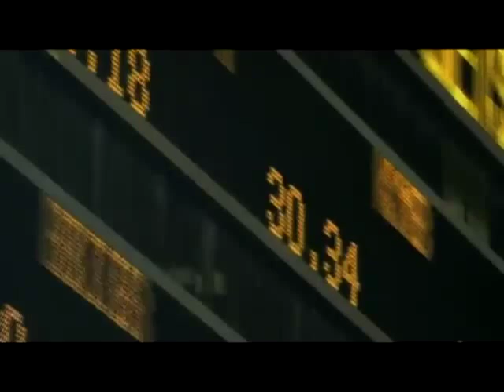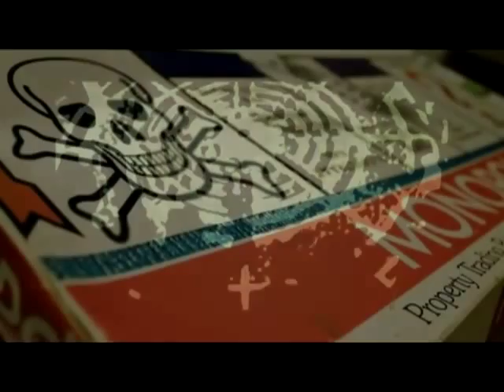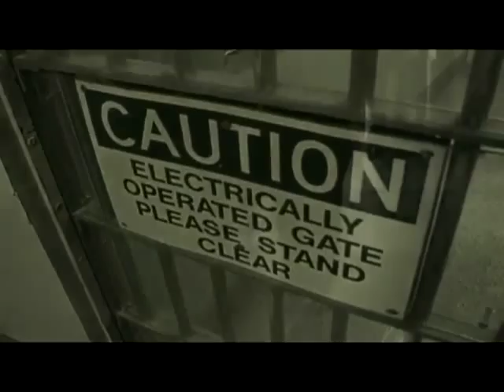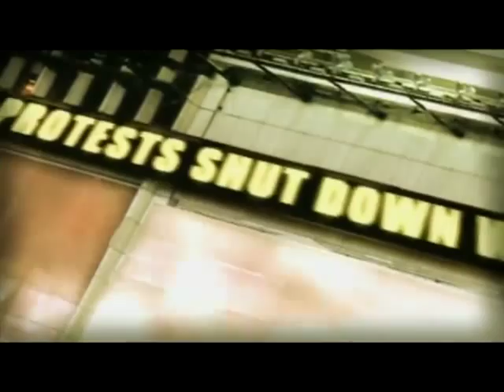Viewgazer - ask your self (what matters?)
My grandmother is a wonderful person,she taught me how to play the game monopoly. She understood the name of the game was to acquire. She would accumulate everything she could and eventually she became master of the board, and in every game she would take my last pound and i would quit in utter defeat. And then she would always say the same thing to me,she would look at me and she would say "one day you will learn to play the game." One summer i played monopoly with a neighbor. We played almost everyday, all day long, we would play monopoly for hours. And that summer i learnt to play the game. I understood the only way to win was to make a complete commitment to acquisition , I came to understand that money and possessions was the way that you keep score. And by the end of that summer I was more ruthless than my grandmother. I was ready to bend the rules if I had to to win that game. I sat down with her to play that winter. I took everything she had , I destroyed her financially, psychologically, and watched her give her last pound and quit in utter defeat. And then she had one more thing to teach me. then she said now it all goes back in the box all those houses and hotels, all the railroads and utility companies, all that property and all that wonderful money and now it all goes back in the box. I didn't want it to go back in the box. She said none of it was really yours, you got yourself all heated up for a while but it was around along time before you sat down at the board and it will be here after you have gone, players come and players go, but it all goes back in the box. Houses and cars, titles and clothes,even your body because the fact is everything I clutch and consume and hold is going to go back in the box and I'm going to lose it all. You have to ask yourself when you get that ultimate promotion, make the ultimate purchase, when you buy the ultimate home, when you have stored up financial security , when you have climbed the ladder to the highest point of success and the thrill wears off , and it will wear off THEN WHAT?? How long do you have to walk down that road before you see where it leads, surely you understand it will never be enough , so ask yourself the question WHAT MATTERS?

Music by Viewgazer + TRaiN Sp collective from the album Kidnaping The Noise (2012)
Video edit by Spiros Train

Video & Lyrics are from ZEITGEIST iii : MOVING FORWARD (2011)